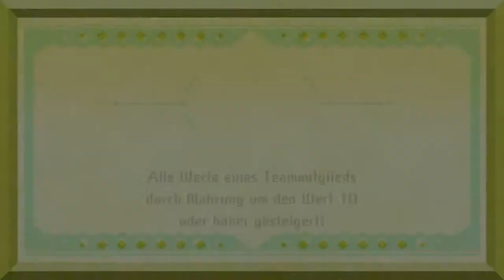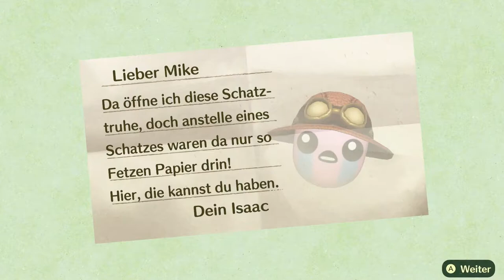Miitopia #25 | Pharao Nebby mit seinen Magischen Kräften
Kampf gegen den heftigen Pharao Nebby, welcher uns in Pharaonen verwandelt! :o kinda cursed ngl

 🎮Spiel: Miitopia
⌨Plattform: Switch
 ❔Genre: RPG